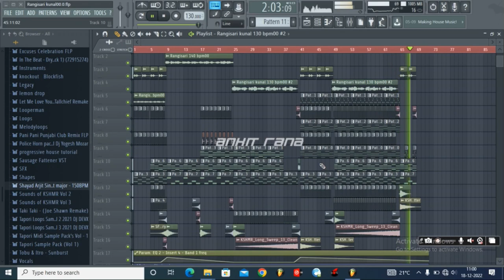Rangi Saari (Kavita Seth Cover) - Ankit Rana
Like what you see? Download the Song for FREE

Song Title – Rangi Saari
Director – Indrajit Nattoji
Singer – Kavita Seth, Kanishk Seth
Lyricist – Traditional
Music Label – Kavita Seth

Listen on:
SoundCloud- DJ Ankit Rana Official
Hearthis.at- DJ Ankit Rana Official
Youtube- DJ Ankit Rana Official